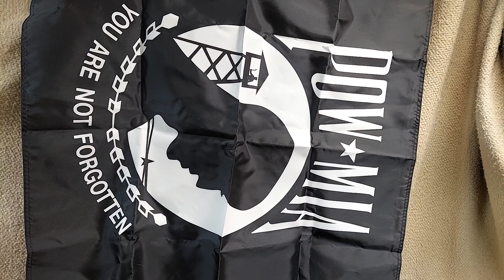POW / MIA Flag was adopted in 1972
POW / MIA Flag Embroidered 3x5

Our Gear:

We take most of our photos with the Samsung - Galaxy A71

the Drone we used was a EXO X7 Ranger

Our Laptop is a Dell Inspiron 7588

The Wide Monitor that helps so much with editing is the Sceptre Curved 30" Monitor

A great Ring Light we use is the UBeesize Selfie Ring Light with Tripod

For events & Interviews we use 2 Pack Wireless Lavalier Microphones

We run a Xerox color laser printer